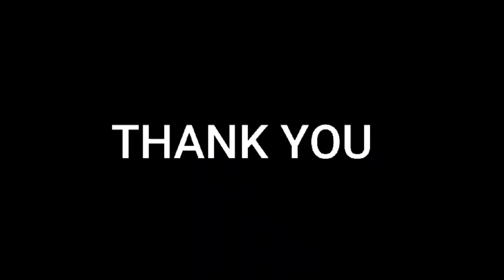School, college, Academy ka video banaye | Marketing kare | 10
In this video we provide 2D Animation sample Video for our costumer. We cannot  Permission to any YouTuber use this sample video in your video.

Cont. Info :

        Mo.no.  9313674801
       Office – T 121-124, Tirupati Plaza, Sidhpur. Dist - Patan  384151  (Guj)